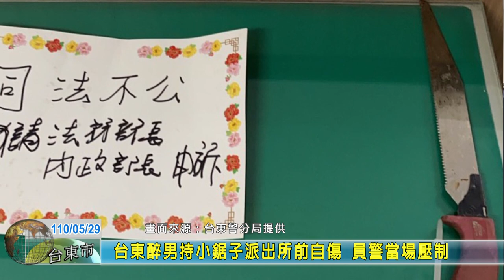20210529 10 台東醉男持小鋸子派出所前自傷 員警當場壓制